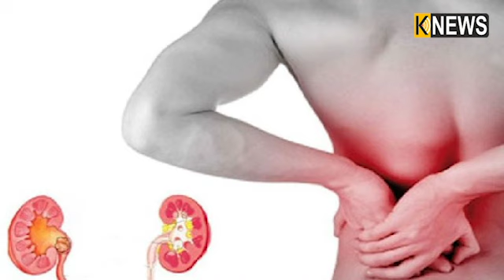ଯଦି ଆପଣ ଷ୍ଟୋନ ସମସ୍ୟା ପାଇଁ ଚିନ୍ତାରେ ଅଛନ୍ତି ତାହେଲେ ଆପଣ ଖାଦ୍ୟପେୟରେ କିଛି ଜିନିଷକୁ ନିଶ୍ଚୟ ସାମିଲ କରନ୍